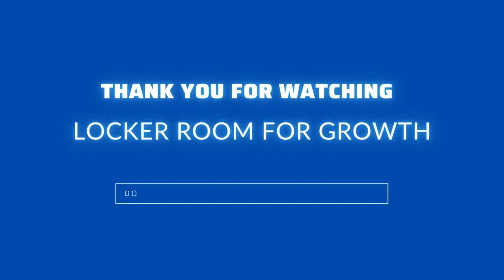Hope Firsel: Personal Crisis and How to Shift Your Mindset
Hope Firsel knows the significance of change. After agonizing attempts, it took her five years to welcome her first baby. With two children under three, she was treated for colon cancer. Years later, her marriage of 18 years dissolved.

Armed with a psychology and coaching degree and discovering she could own her power, Firsel became a guide for other women going through unexpected events. She helps them learn that their history doesn’t shape their future.